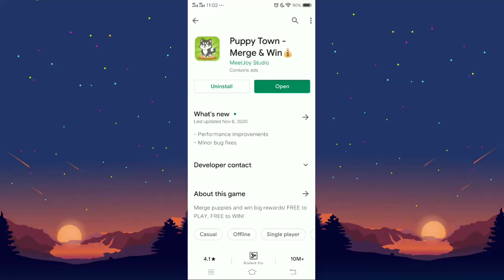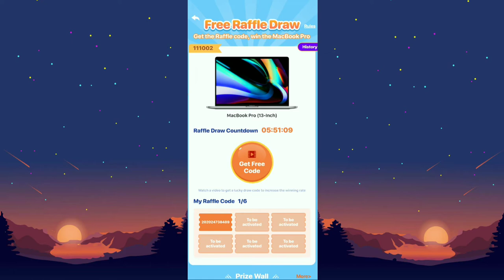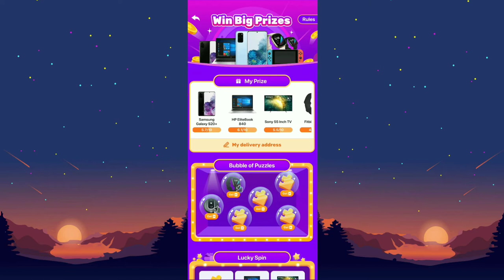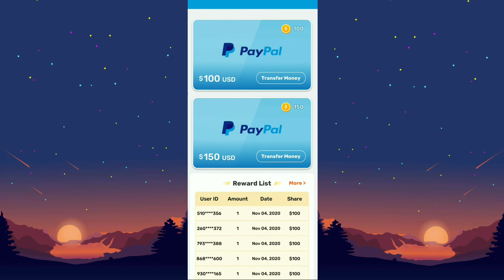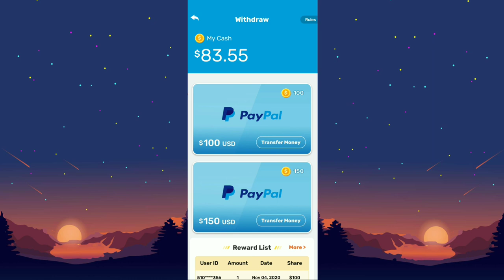PUPPY TOWN LEGIT OR SCAM? | $100 IN PAYPAL HONESTLY? - PUPPY TOWN APP REVIEW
We are going to review Puppy Town in this video if it is legit paying or not based on my own assumption.

Merge your puppies to earn money and build your puppy town.

Ever wanted to own your puppy? Here are all kinds of cute puppies. You can connect to merge and discover cuter ones. Come and collect them all~

Get Labrador Retriever, French Bulldog, German Shepherd, Golden Retriever, Beagle, Rottweiler, Yorkshire terrier, Border collie, Poodle, German shorthaired pointer, Boxer and lots more!

Have a good time with your puppies!

EQUIPMENTS:
Canva
Google Chrome
Dell PC
Vivo Phone
ONIKUMA HEADSET
​Effort

(Sa Google Play lang po ang Automatic Clicker, di ko lang alam if meron sa appstore)